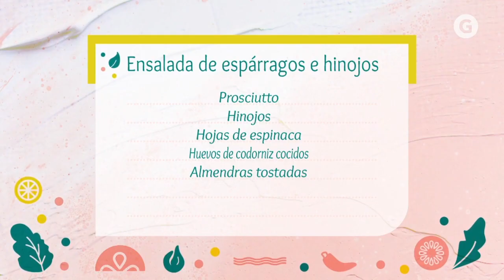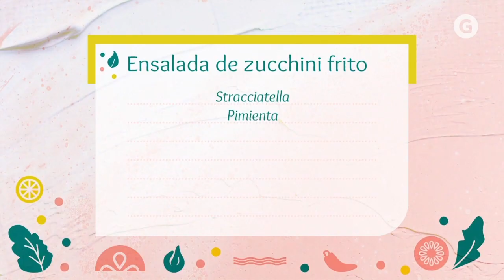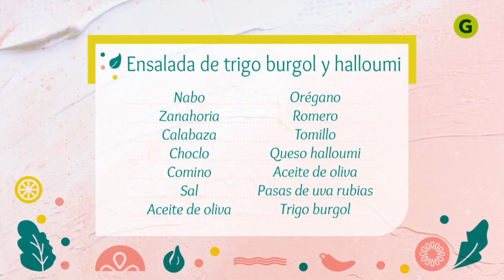Las ensaladas de Julieta T01E04 - Esparragos e hinojos - Zucchini frito - Trigo burgol y halloumi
Julieta invita a incluir ensaladas en la dieta de todos los días, hoy comparte una de sus preferidas: ensalada de hinojos y espárragos con prosciutto crocante, una opción express con zucchini frito y una receta para agregar cereal a la ensalada.